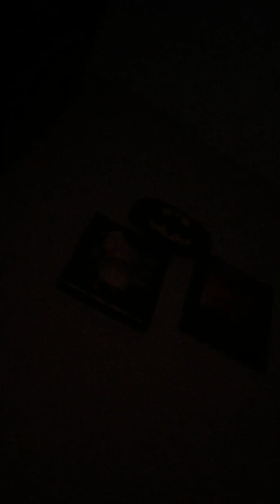My 501th kid